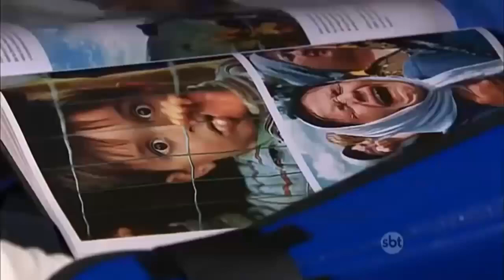Meu Coração é Teu - Fernando dá um banho em Diego; Fernando e Diego se perdoam e se abraçam